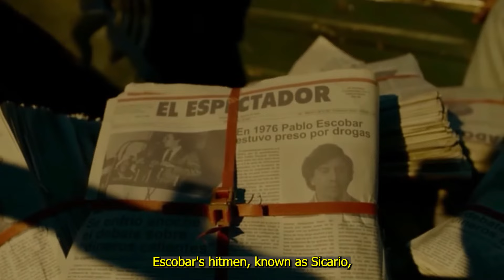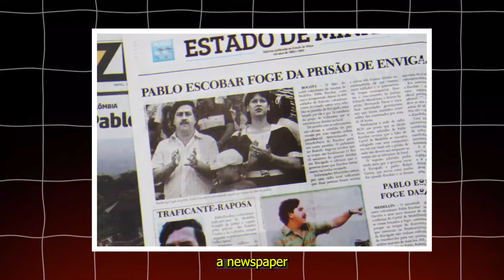Pablo Escobar's DISTURBING Last Phone Call...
In this gripping video, we delve into the eerie details of Pablo Escobar's final moments, including his disturbing last phone call. Known as one of the most infamous drug lords in history, Escobar's reign over the Medellín Cartel brought fear, violence, and chaos. But what happened in those final hours before his downfall? What was said during his last conversation that sent chills down the spines of those who heard it? Join us as we uncover the dark truths behind Escobar's last phone call, exploring the events leading up to his demise and the haunting legacy he left behind. This is a story of power, fear, and the ultimate price of a life lived on the edge. Don't miss this deep dive into one of the most disturbing chapters in the history of organized crime.